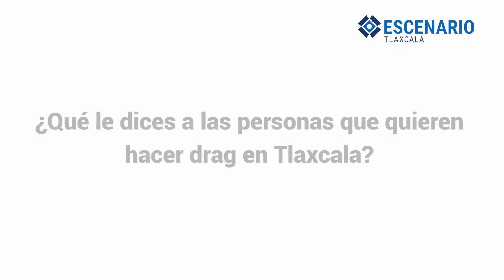Reinas De La Noche: Ser Drag En Tlaxcala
7 drags tlaxcaltecas 🤩 nos platicaron 👇🏽 sobre el arte que cuestiona los roles de género a través de la comedia y el espectáculo 😍